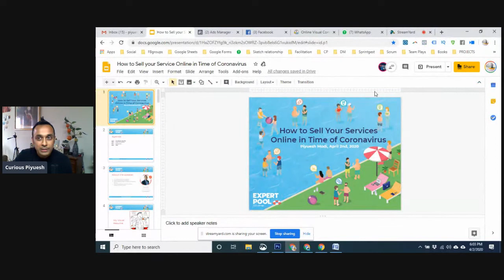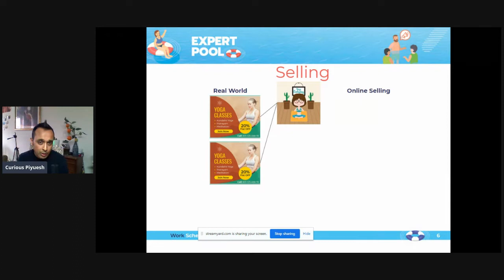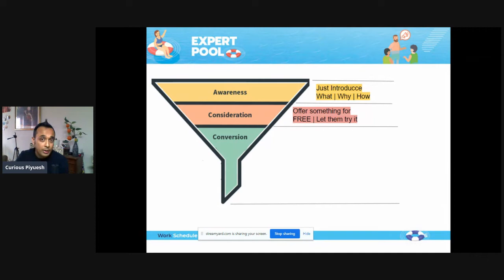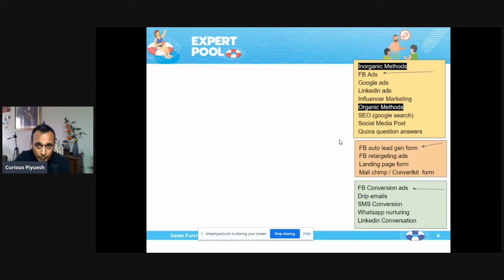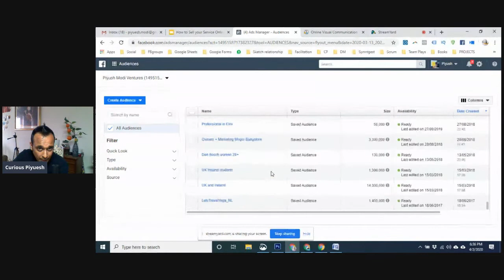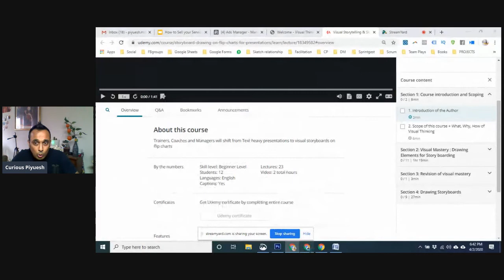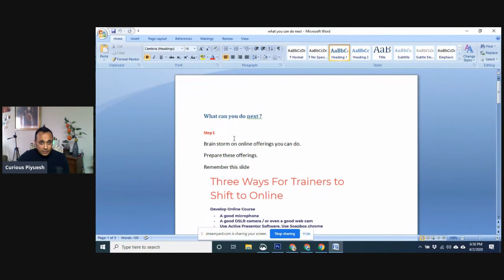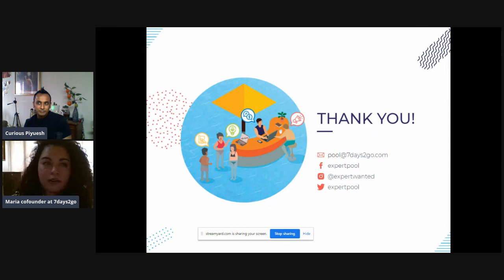Webinar: How to Sell your Services Online in Times of Coronacrisis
Today we hosted a webinar on How to Sell your Services in Times of Coronacrisis with our expert pool member Piyush Modi 💥

Some of key learning from this live stream webinar:

✔️Similarity between real world marketing and online marketing

✔️Funnel way of strategising and executing marketing campaigns.

✔️Different kinds of activities which can be done in each phase of marketing

✔️How Facebook allows the ability to pinpoint open audience and retarget audience.
Ideas to shift your business to online platforms.

Piyuesh is going to be available for 30-min Free Calls to continue the conversation on this relevant topic in the next two days.

Coming up next:

🖥️ Webinar: Growth Tools to Break Through the Digital Noise in 2020 with our Online Marketing experts Masha Moisseyeva and Kamila Ishalina on April 9 at 18:00 CEST.

Thank you for joining and looking forward to meeting you in our upcoming events! 👏